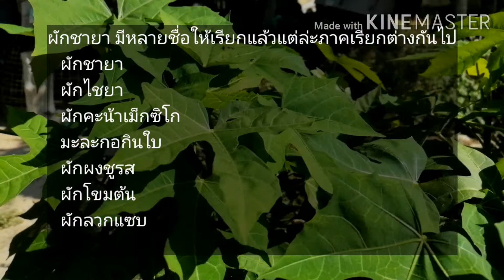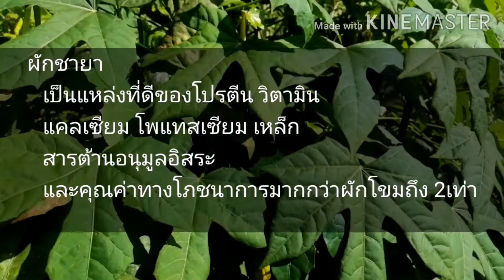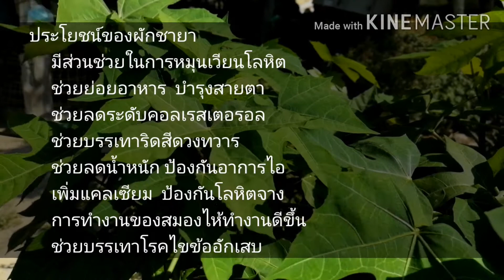ชาวบ้านพากันปลูกทั้งหมู่บ้าน​ EP2 ผักคะน้าเม็กซิโก​ผักผงชูรส​ ผักลวกแซบ​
ผักที่ห้ามกินดิบ​
     ประโยชน์และสรรพคุณ มีดังนี้
สารต้านอนุมูลอิสระ
ช่วยในการหมุนเวียนโลหิต
ช่วยย่อยอาหาร
ช่วยในการมองเห็น
บำรุงสายตา
รักกษาโรคหอบหืด
ช่วยลดคอเลสเตอรอล
ช่วยบรรเทาริดสีดวงทวาร
ช่วยลดน้ำหนัก
ป้องกันอาการไอ
ล้างพิษในตับ
ป้องกันอาการปวดหัว
เพิ่มแคลเซียมให้กระดูก
รักษาโรคกระดูกพรุน
ลดการสะสมและลดการติดเชื้อในปอด
ป้องกันโลหิตจางโดยเพิ่มธาตุเหล็กให้กับเลือด
ควบคุมระดับน้ำตาลให้ผู้ป่วยโรคเบาหวาน
ช่วยบรรเทาโรคไขข้ออักเสบ
ปรับสมดุลของระบบการเผาผลาญ
ลดการอักเสบในเส้นเลือด
ช่วยฆ่าเชื้อในปอด
บำรุงสมองให้ทำงานอย่างมีประสิทธิภาพ